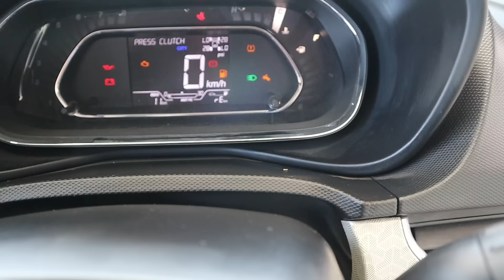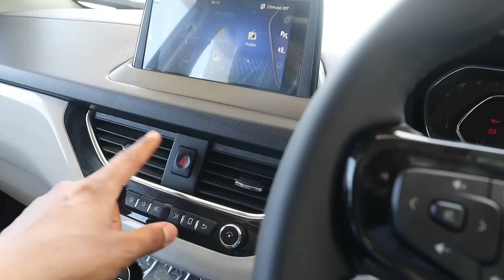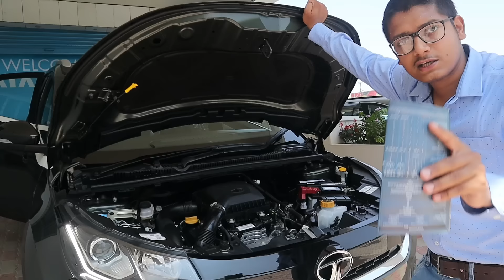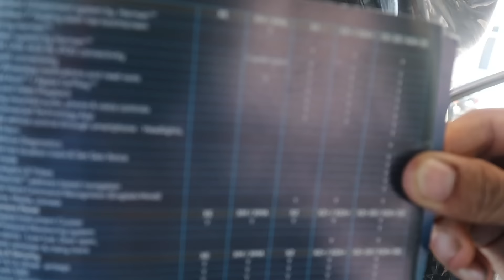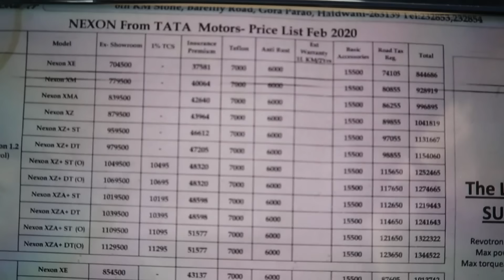New Tata Nexon XZ+ Optional Premium SUV - Sunroof, New Interiors, Features, Price | Tata Nexon BS6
New Tata Nexon XZ+ Optional Premium SUV - Sunroof, New Interiors, Features, Price | Tata  Nexon BS6 | Tata Nexon Facelift | Tata Nexon Top Model